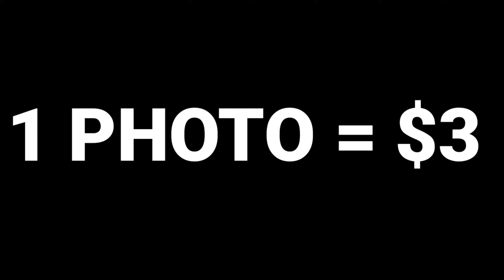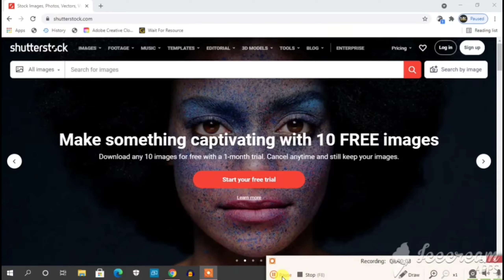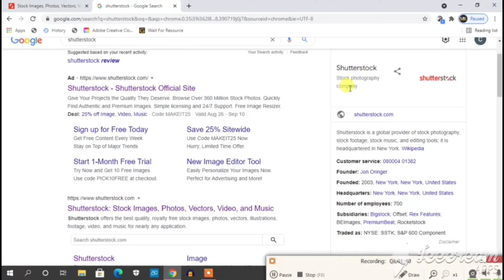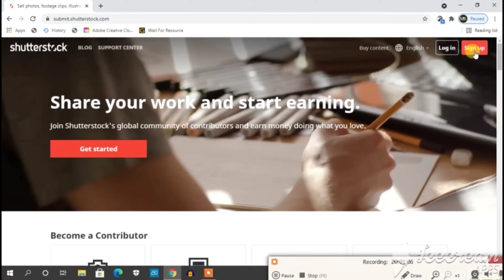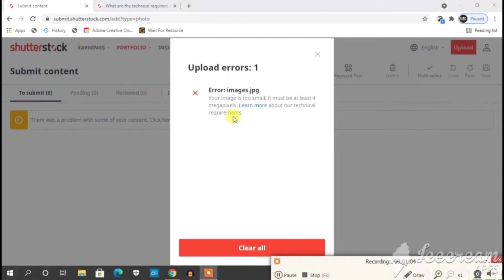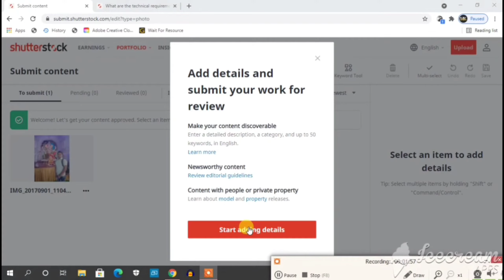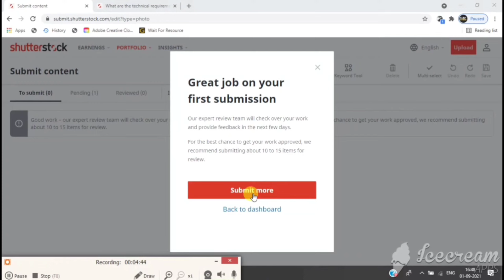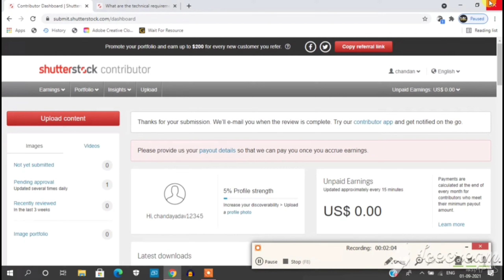PHOTO SELLING | Captcha Typing Job | 2021 Captcha Filling Job | Data Entry Work | Online Jobs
Topic Discussed:
Typing Job
typing jobs from homme
paid for articles
paid for articles payment proof
mobile typing jobs from home
paid for article reviews
paid for articles tutorial
Freelance Jobs
Typing Jobs
Online Jobs
freshers jobs
typing jobs from home
10th pass jobs
12 th pass jobs
Freelance Jobs
Admin Jobs
Earn Good Income
Fresher Jobs
best part time jobs for highschool studentss
excellent income
best work from home
freelancer